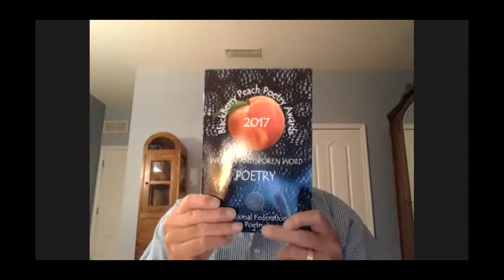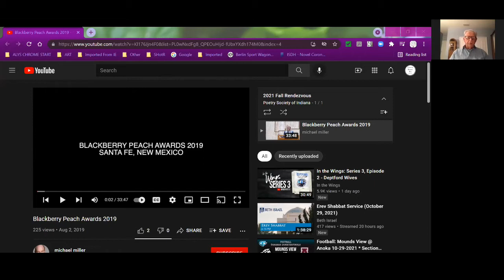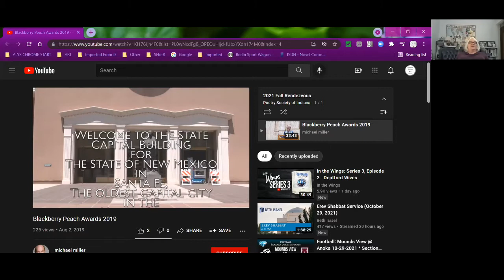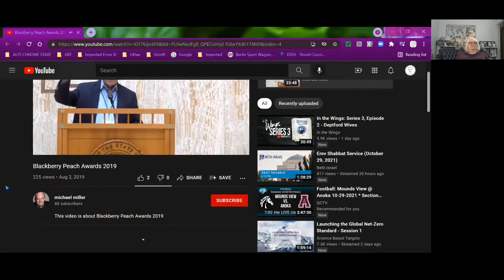2021 PSI Fall Rendezvous Joe Cavanaugh presents on BlackBerry Peach & Slam Poetry annual Contests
2021 Poetry Society of Indiana (PSI) Fall Rendezvous, Joe Cavanaugh presents on BlackBerry Peach & Slam Poetry (annual National contests)